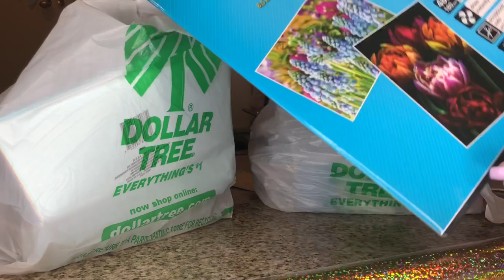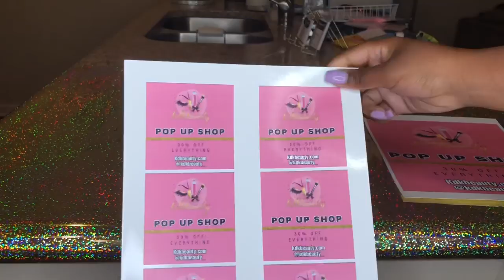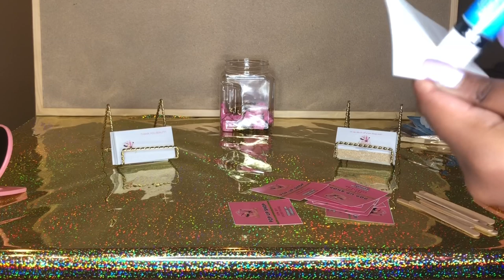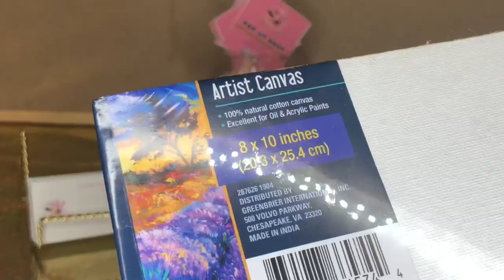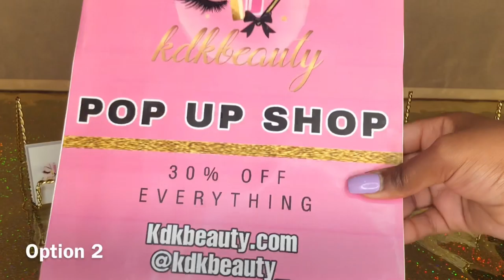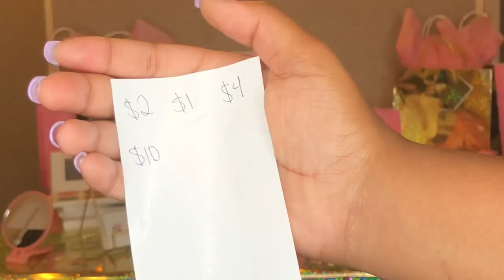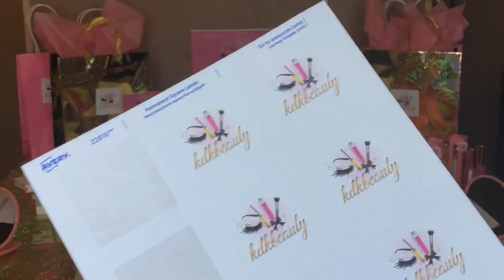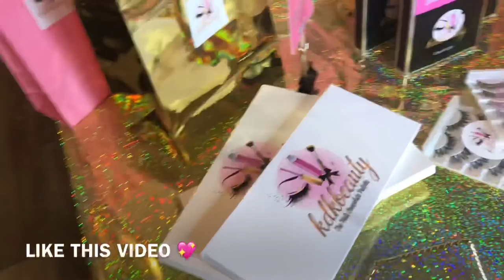POP UP SHOP SET UP ($1)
Hey bosses!
Today I wanted to show you guys how to set up a pop up shop OR vendor table for your lipgloss, eyelash, makeup or accessory business! This video was for fun, I will have more pop up shop/ vendor table videos SOON 🙌🏾 Have you had a pop up shop for your business? Let me know down below! Life of an entrepreneur ✨

THANKS SO MUCH FOR 6200! Let’s get to 10k 💓💁🏾‍♀️

PRODUCTS MENTIONED:
DOLLAR TREE !!!
Flyer Template - Avery.com

✨✨PERSONAL INSTAGRAM✨✨

✨✨BUSINESS INSTAGRAMS
L

Songs: quay sims - lemme know

💝👫💏 COUPLES CHANNEL💑💖💞
“TheRagins”